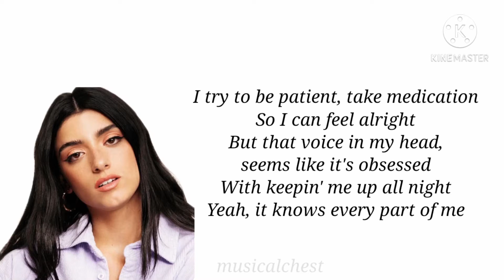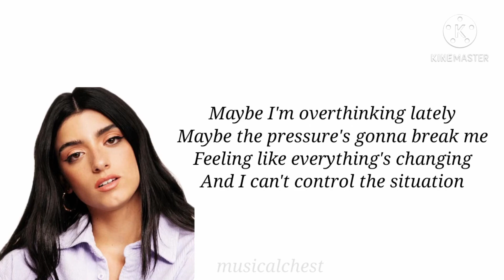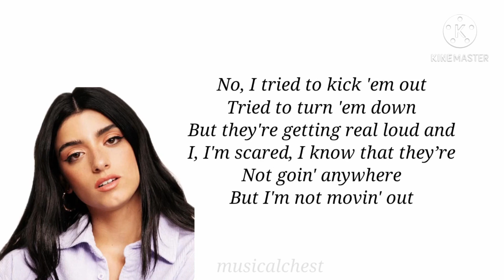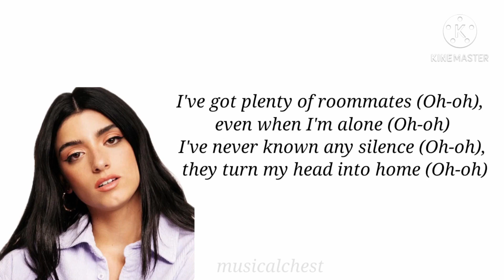Dixie D’amelio - Roommates (Lyrics)